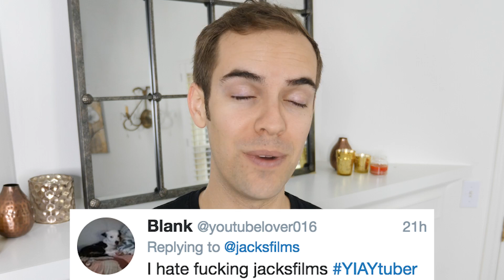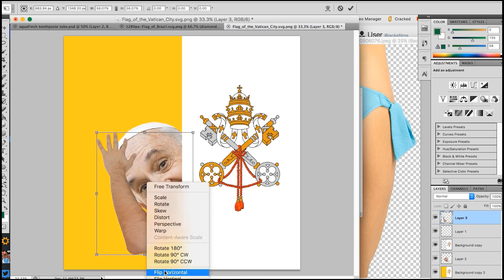YOUTUBERS, EW (YIAY #373)